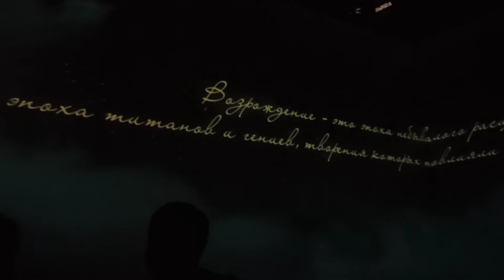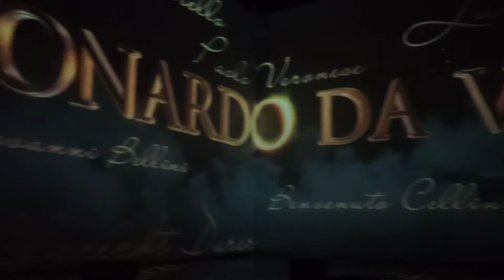Микеланджело Сикстинская капелла